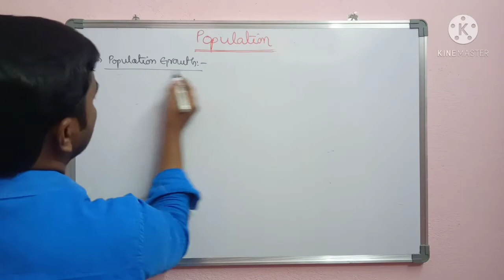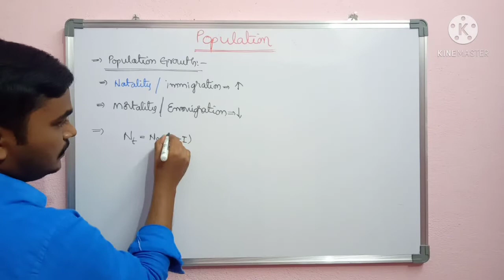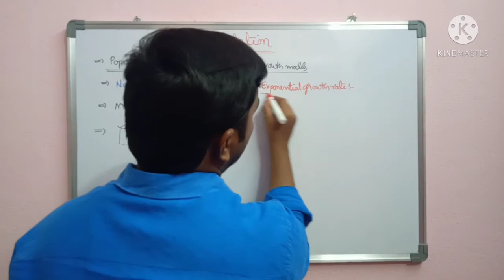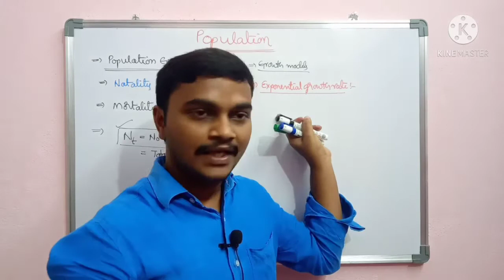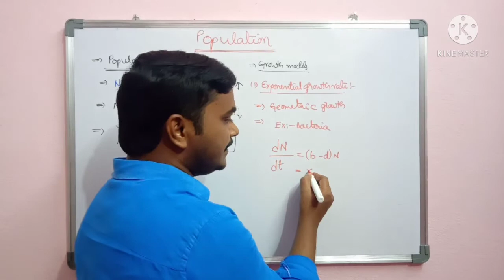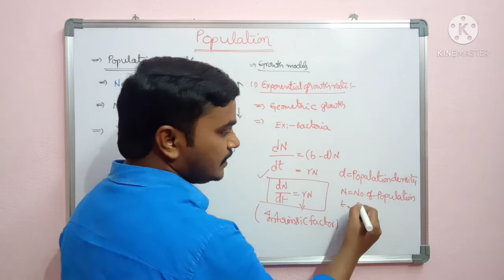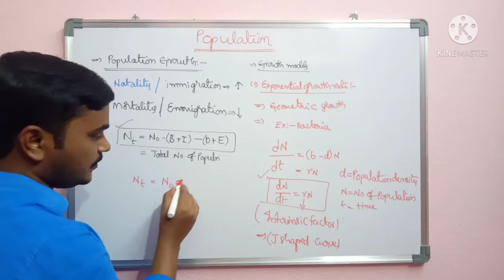Class 11 zoology Population growth.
Population growth
exponential growth
logistic growth
growth rate